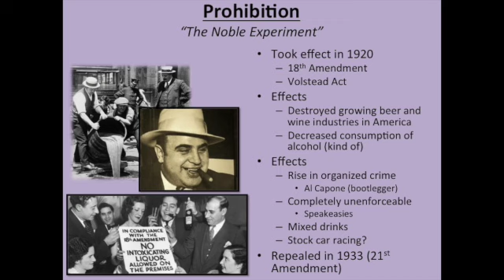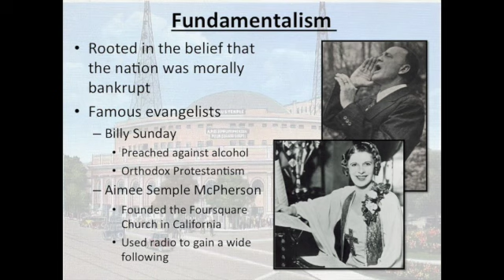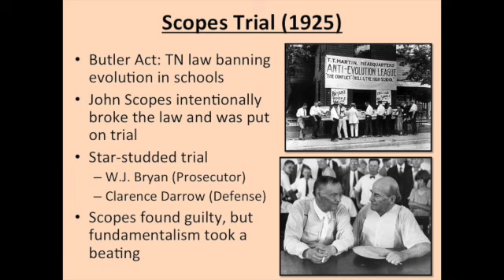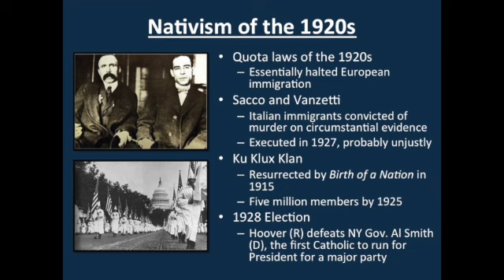1920s Society, Part Two: Prohibition, Nativism, Fundamentalism (APUSH)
Nativism, Prohibition, and Fundamentalism